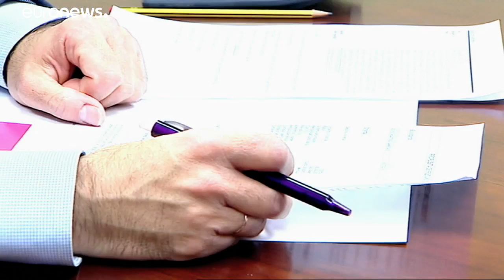El Supremo español decide que el cliente pague el impuesto de las hipotecas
El Tribunal Supremo español rectifica y en una votación ajustada decide que sea el cliente y no el banco el responsable de pagar el coste del impuesto de Actos Jurídicos Documentados (AJD).…